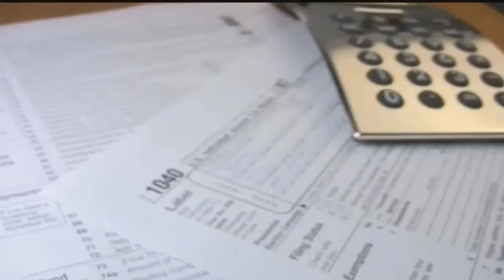Tax experts share last minute tips before April 15th deadline